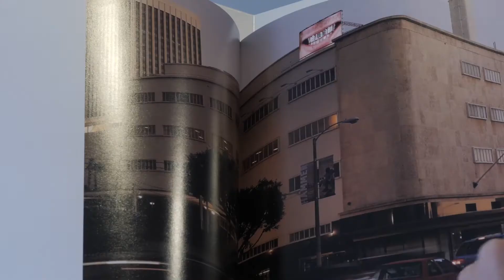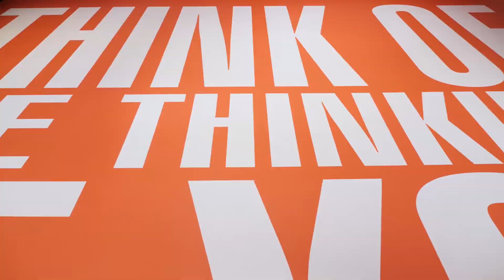Reflections Redux - Une exposition de Benjamin Millepied et Barbara Kruger au Studio des Acacias